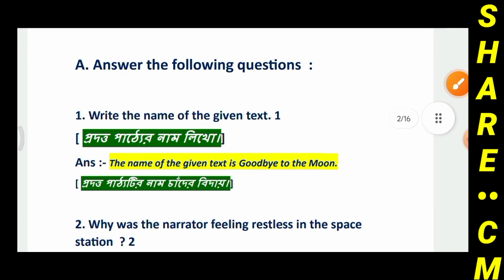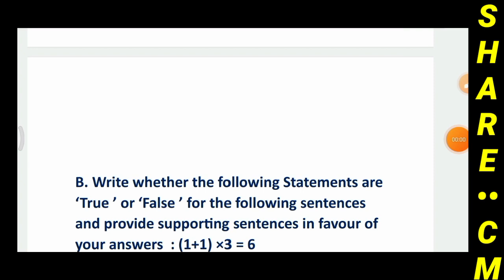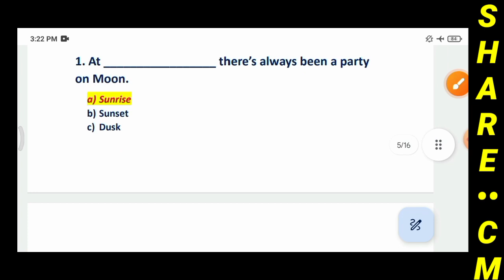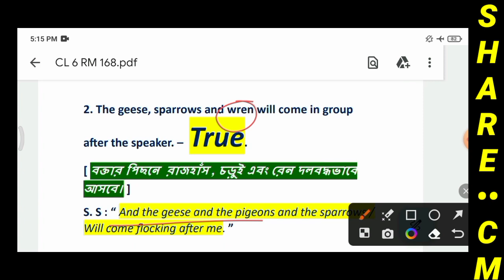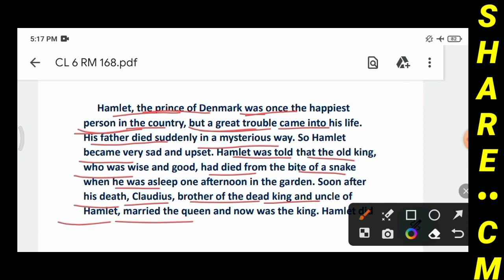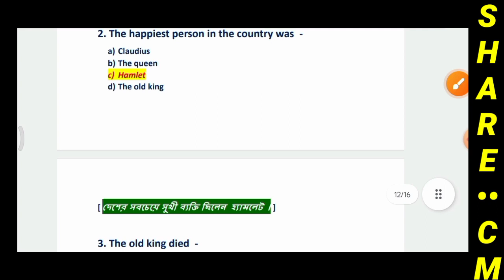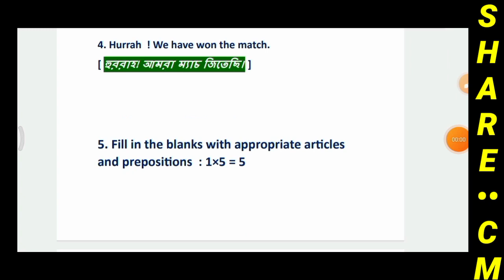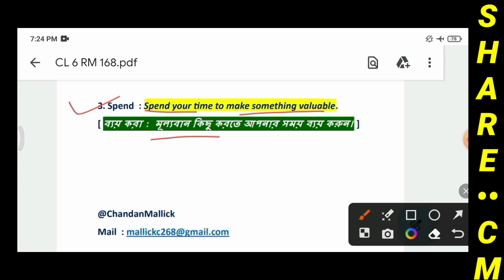Ray & Martin Question Bank 2023 English Class 6 | Class 6 Ray Martin 2023 3rd Summative Page 168